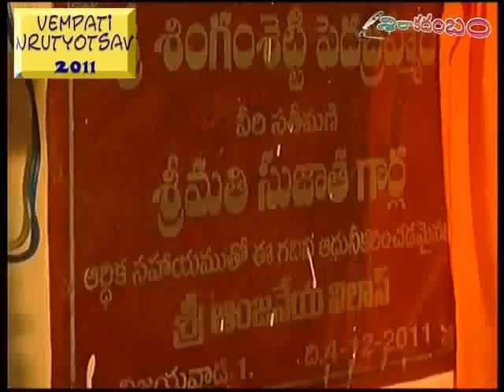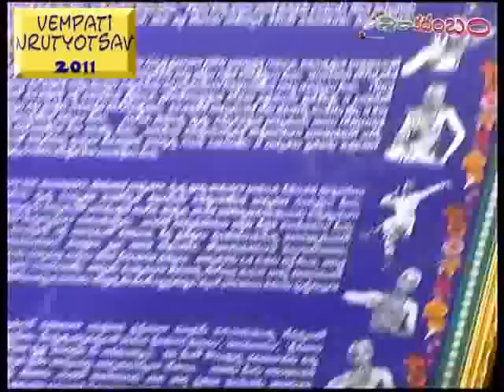Kala ku Sanmanam.flv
Glimpses from felicitation programme to Kuchipudi Natyacharya Padmabhushan Dr. Vempati China Satyam at Vijayawada, India by AP Dept. of Culture, Sri GVR Govt. Music and Dance College and Hamsadhwani Nrutyalaya followed by ' Rukmini Kalyanam ' Dance ballet.